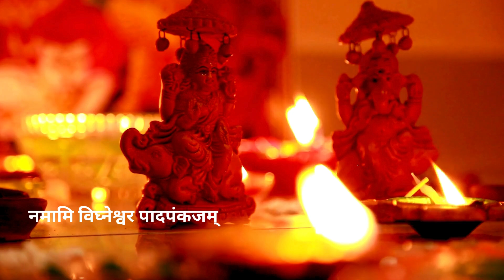ॐ गणेश, श्री गणेशाय नमः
ॐ गणेश
 श्री गणेशाय नमः
 गजाननं भूतगणादि सेवितम्
कपित्थ जम्बूफल चारु भक्षणम्
उमासुतं शोक विनाशकारकम्
नमामि विघ्नेश्वर पादपंकजम्
वक्रतुण्ड महाकायं सूर्य कोटि समप्रभा
निर्विघ्नं कुरुमेदेवं सर्व कार्येषु सर्वदा
 रक्ष रक्ष गणाध्यक्ष, रक्ष त्रेलोक्य रक्षक ।
भक्तानामभयं कर्ता त्राता भव भवार्णवात्
द्वैमातुर कृपासिन्धो ! षाण्मातुरथाग्रज
 वरद स्त्वं वरन्देहि वांछितं वाच्छितार्थद

विघ्नेश्वराय वरदाय सुरप्रियाय,
लम्बोदराय सकलाय जगद्धिताय
 नागाननाथ श्रुति यज्ञ विभूषिताय,
गौरी सुताय गणनाथ नमो नमस्ते ।
लम्बोदर नमस्तुभ्यं सततं मोदक प्रिय ।
अविघ्नं कुरु में देव, सर्व कार्येषु सर्वदा ।